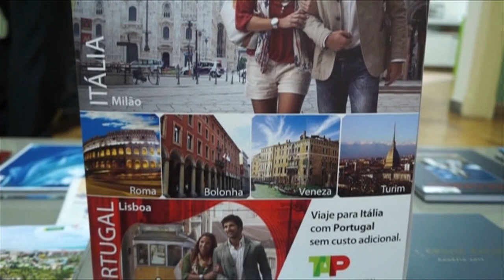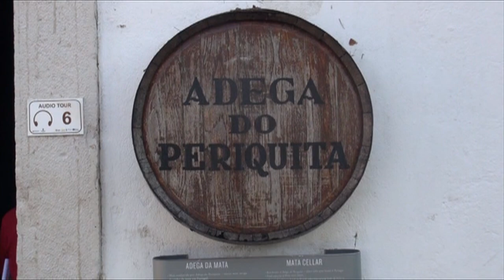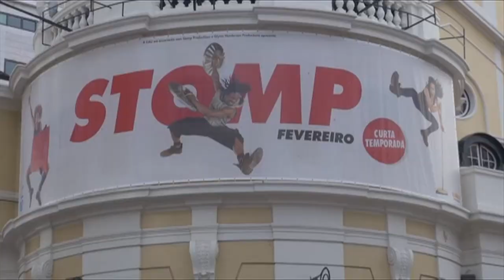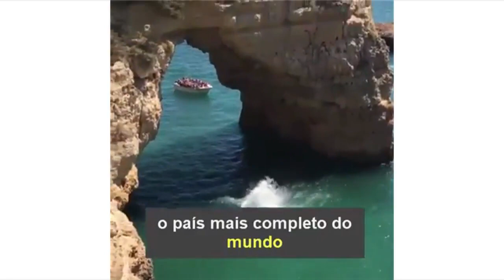Programa Paulo Navarro - Especial Portugal - Reprise 2017.